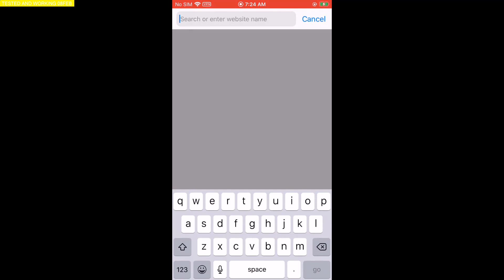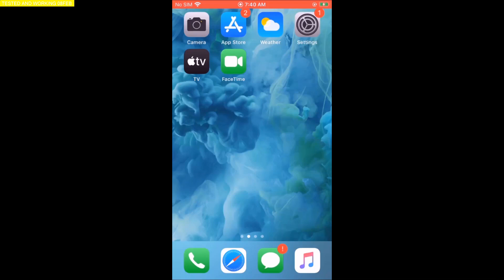School Cheats Blooket - Free Coins in Blooket Free Tokens 2023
Blooket Hacks - Working Free Blooket Tokens Coins Hack 2023 - With Proof
Are you looking for unlimited free tokens in blooket? Then blooket hacks with unlimited free tokens and coins is the way to go. No need to use github or glizzy just watch this video tutorial till end and learn how to get free tokens in blooket using blooket hack in 2023.

"blooket hacks","blooket free tokens","blooket free coins","blooket cheat"